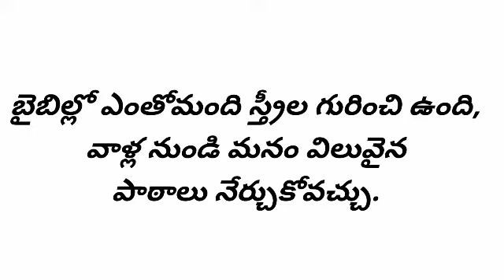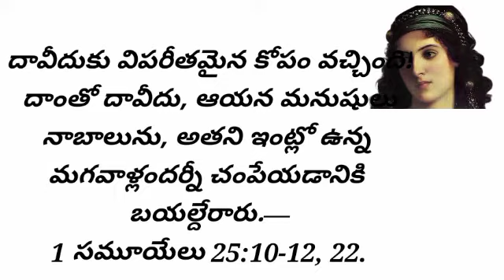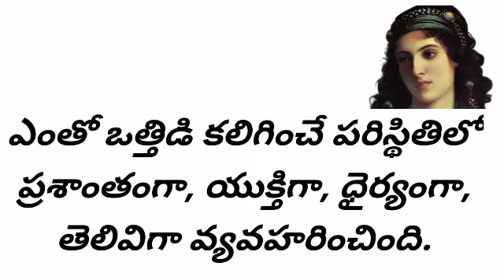Women's Day spcial || Women in bible అబీగయిలు